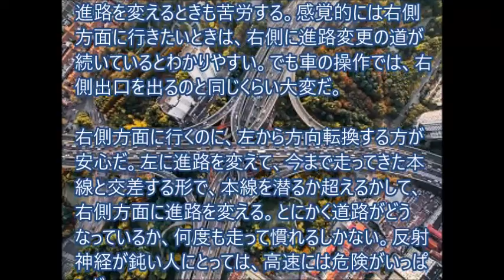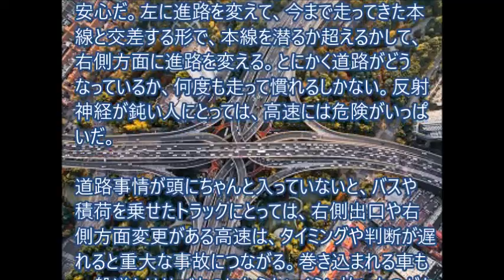高速を出るのは大変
道路事情が頭にちゃんと入っていないと、バスや積荷を乗せたトラックにとっては、右側出口や右側方面変更がある高速は、タイミングや判断が遅れると重大な事故につながる。巻き込まれる車も一般道とは比べものにならないくらい怖いものがある。